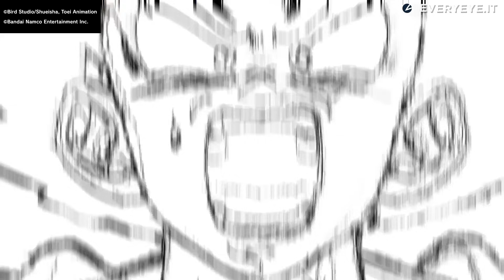Dragon Ball come non lo avete mai visto: top 3 What if Sparking Zero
Dragon Ball non lo avete mai visto così! Storie nuove e possibilità inedite, ecco cosa sono i rami What If della storia di Dragon Ball Sparking Zero, disponibile ora su PS5, Xbox Series X/S e PC.

00:00 I migliori What If Sparking Zero secondo noi
00:20 Goku
02:44 Gohan
04:09 Trunks